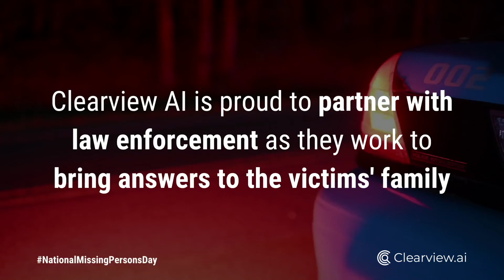Missing Persons Day: Clearview AI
February 3 is National Missing Persons Day. 543,018 people were reported missing in 2020 in the United States(1). Thankfully 88% of them returned home(2), but that still left 89,637 active missing person records(1). Juveniles made up 43% of those 89,637 (3). Every missing person is someone’s son, daughter, brother, sister, mother, father, aunt, uncle, or friend. Time is crucial in missing person cases, especially when the person is a minor, has dementia, or is away from their medication. These missing persons deserve every tool available to bring them home quickly & safely. Clearview AI is proud to partner with law enforcement as they work to bring answers to the victims' family and help reunite missing children, adults, and elderly with their loved ones.

(1) fbi.gov/file-repository/2020-ncic-missing-person-and-unidentified-person-statistics.pdf

(2) or were otherwise removed from NCIC's Missing Person List fbi.gov/file-repository/2020-ncic-missing-person-and-unidentified-person-statistics.pdf

(3) When juveniles are defined as under 21 years of age fbi.gov/file-repository/2020-ncic-missing-person-and-unidentified-person-statistics.pdf